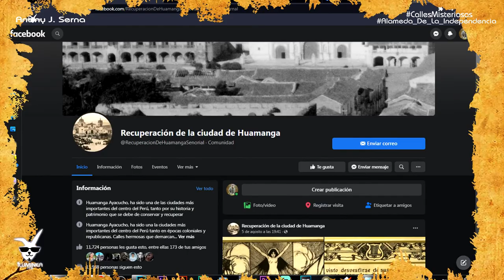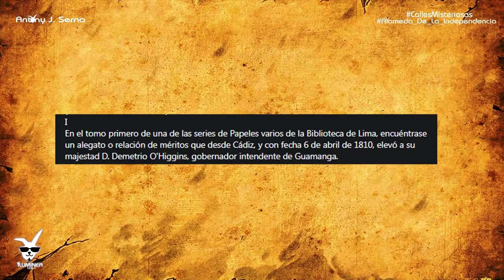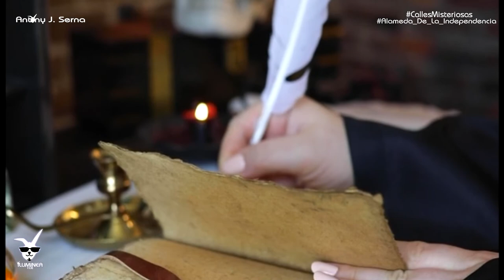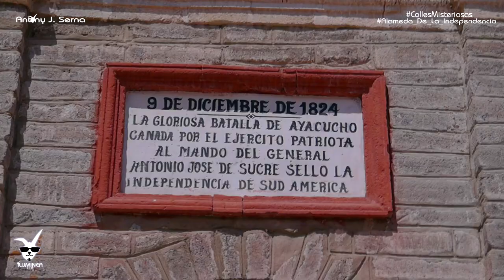Historia completa de La Alameda de la Independencia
Miralo hasta el final, porque como dicen lo bueno siempre se guarda para el final ja ja se que lo disfrutaras ¿Sabias la historia de esta lugar y la cantidad de nombres que ha tenido? ¿la azotea oculta un misterio? pues no te pierdas este tercer capitulo.
Únete a este canal para acceder a sus beneficios:
Redes:
Producido por @IlumineaFilms
Dir. Antony J. Serna